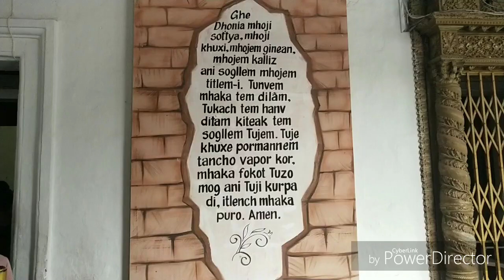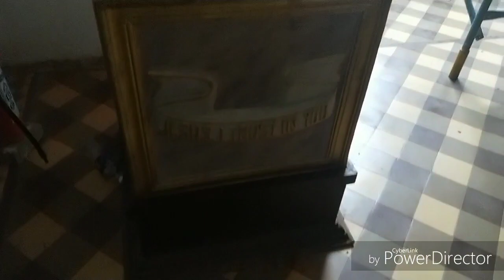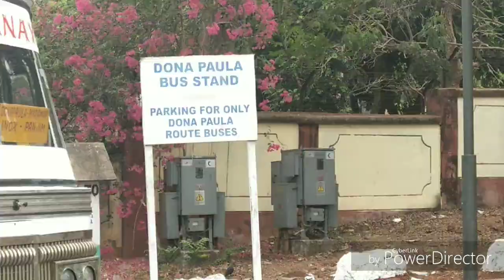Goa Casino |Masti with Family